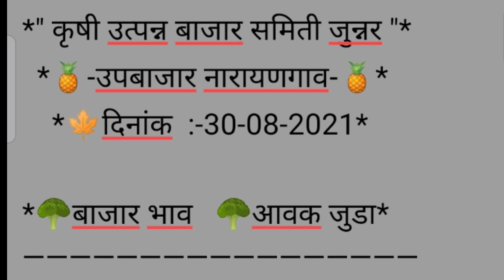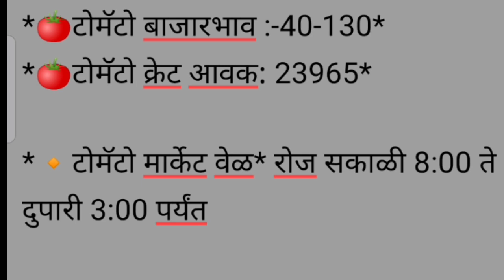टोमॅटो , कोथंबीर , मेथी , शेपू चे बाजार भाव दि, 31/08/2021